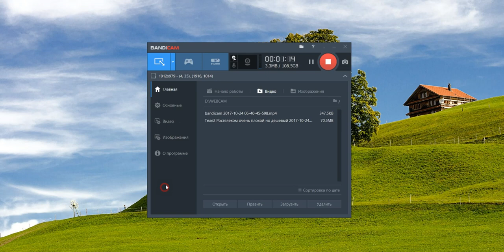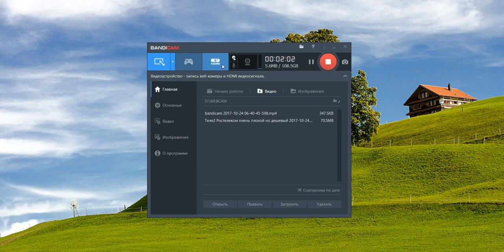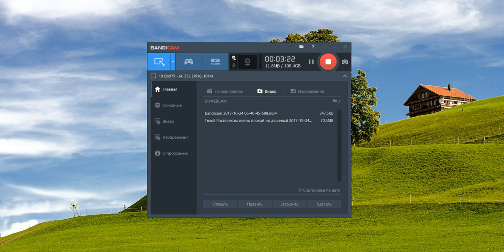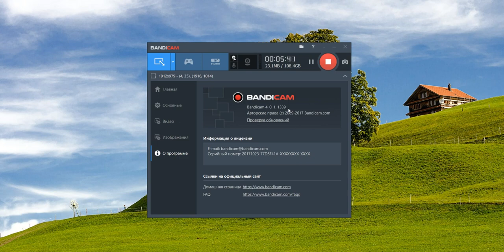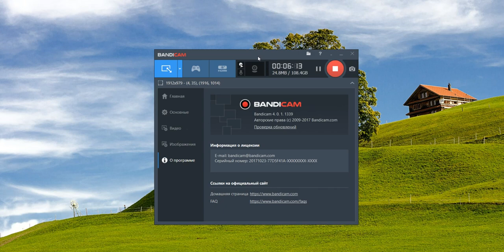Бандикам bandicam хорошая программа для захвата картинки